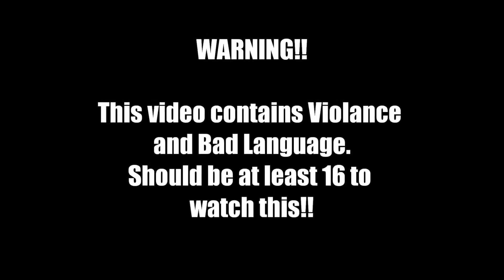Lets play: Batman arkham asylum Episode: 13 (1080p HD)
Lets Play: Batman Arkham Asylum

Developer: Rocksteady Studios

Warner Bros. Interactive Entertainment/DC Entertainment
Square Enix

Episode: 13

Player: HerdULiek

Difficulty: Normal